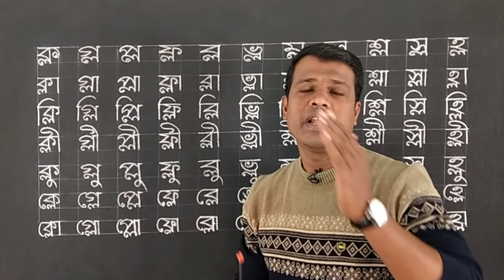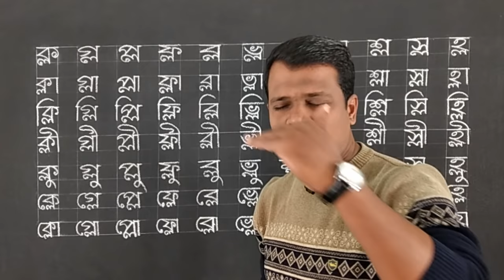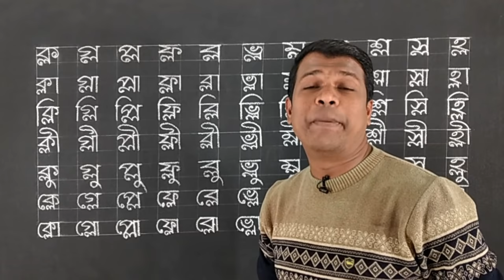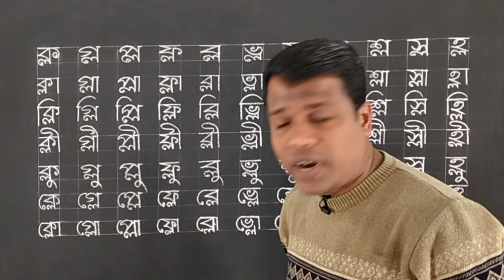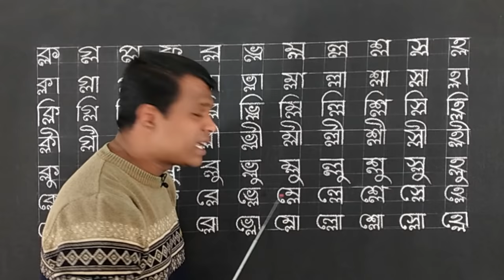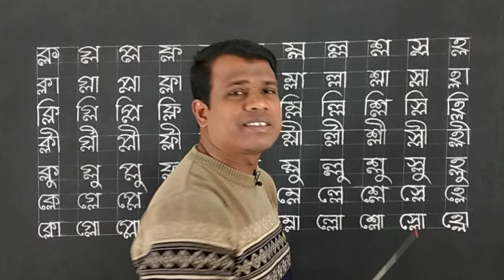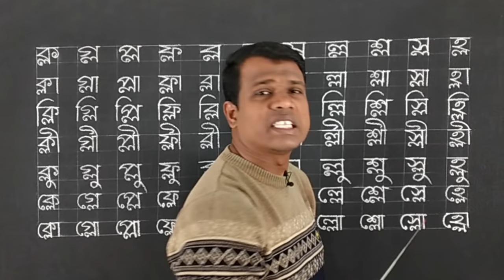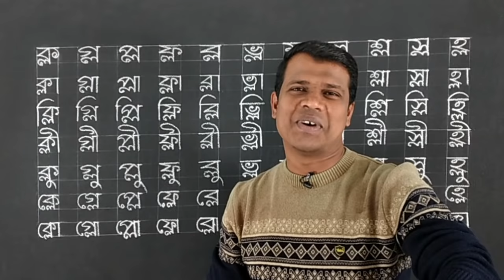পাঠ ৩৪, ল-ফলা যুক্ত বর্ণের উচ্চারণ || বানান শিক্ষা || Learn Bangle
ল-ফলা ( ) যুক্ত বর্ণের উচ্চারণ  বানান শিক্ষা Learn Bangle,made with clear sound and right pronunciation That make the video perfect for your baby.মোবাইল চালাতে পারেন কিন্তু বাংলা পড়তে লিখতে পারেন না, কিন্তু শিখতে চাচ্ছেন, এমন ভাই বোনরা কমেন্টে আপনাদের মতামত জানাবেন, চেষ্টা করবো আপনাদের উপকার করার জন্য এবং অবশ্যই আমার চ্যানেলটি সাবস্ক্রাইব করে সাথেই থাকবেন।